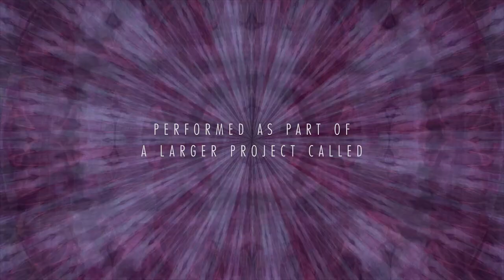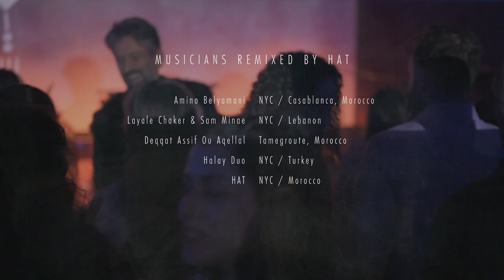Tanfis Show - HAT - Yalla Tnam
This is an excerpt of a 3-hour event which took place on November 30th, 2022 at Public Records in Brooklyn, NY. The full-length video of the event is available This excerpt is from a 45-min live video remix that HAT performed in the middle of the evening.
This was the first live installment of the latest Remix ⟷ Culture project: "Tanfis," a new series of collaborations between traditional musicians, remix artists, and DJs rooted in the SWANA (South West Asia and North Africa) region. The evening presented a 3-hour immersive journey seamlessly blending acoustic traditional performances with electronic dance and live video remixing, drawing us all into a cathartic release.

Leading this journey were a collective of critically acclaimed performing artists from Egypt, Iran, Lebanon, Morocco, Tunisia, Turkey, and the US:
• Marwan Allam (bass)
• Nezih Antakli (percussion)
• Layale Chaker (violin)
• The Brooklyn Nomads' Hadi and Mo Eldebek (oud, bouzouk, percussion, voice)
• Eren Erdoğan (zurna, kaval, duduk)
• Remix ⟷ Culture's HAT (live video remixing)
• John Murchison (qanun)
• Haza's Myyuh (DJ and live remixing)
• Mani Nilchiani (setar, voice, electronics).
Prior to the event, we recorded and filmed traditional SWANA music performed by the Tanfis artists, created audio and video remixes of those recordings, and collectively designed how the various ingredients would intentionally come together on this one special evening.

The series explores the theme of "Tanfis," which is understood in Arabic as the journey of the nafs (self/soul) from a place of stuckness towards liberation, from the holding of breath to the exhalation. In English, tanfis can be translated as "catharsis." The notion of tanfis invites us to meet the crises of our time with transcendent revelry. To lean into our imaginations. To create together, locally, globally, and in solidarity.

We are grateful for the support of our community and our co-sponsors Delight Factory and Brooklyn Maqam.